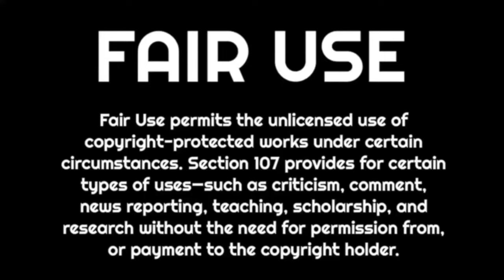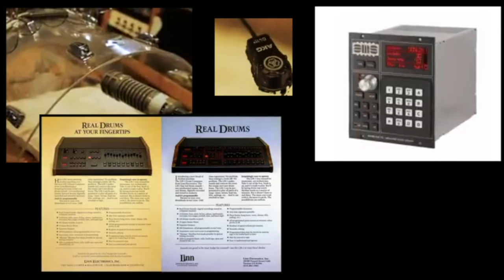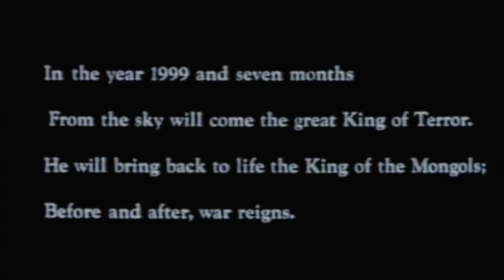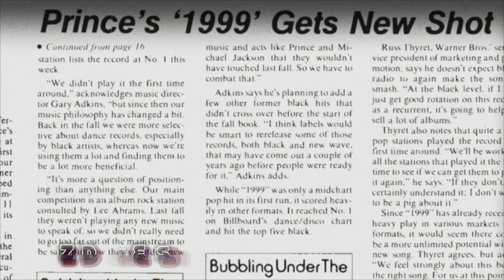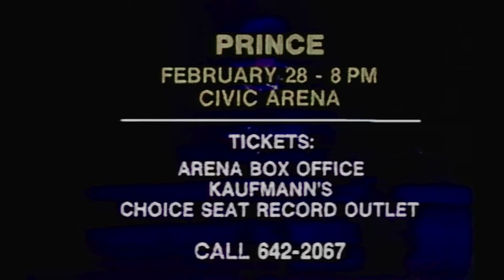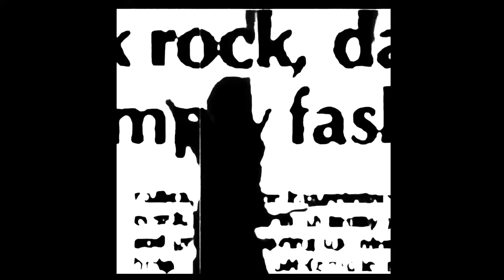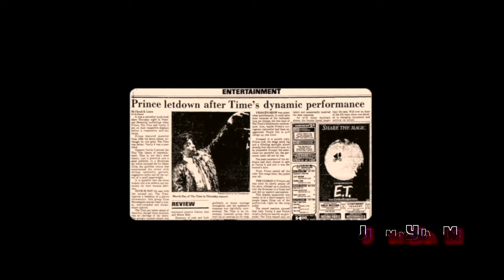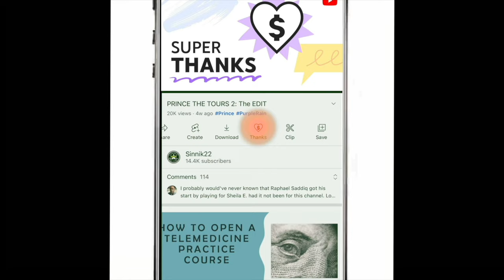WHY PRINCE made "1999"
HAPPY 40th 1999!
Prince was definitely the main 82. It was a year of epics such as “Automatic”, great pop songs like “Raspberry Beret”, and soulful tunes like “How Come U Don’t Call Me Anymore?” Had he quit after Controversy from the year before, he might’ve been forgotten. However, he’d put in enough hours by the time he was 23 to produce a masterpiece with almost unconscious ease.

between disco and MTV, it was hard to be noticed as a young, black phenom. Prince was out there telling stories about his race and cultivating a guitar-god appeal to the rock kids on the other side of the radio dial.

1999 is the sound of Prince deciding not to give a @&#. Dez Dickerson of the newly formed Revolution played insane guitars. Meanwhile Prince still wrote great pop songs. 1999 is one of the most uncompromising records ever made by a star who could be considered new.

1999 finds room for monologues, dialogues, codas, solos, sound-effects orgies, and long segments where an instrument will just build by itself. What makes “Let’s Pretend We’re Married” sound like the marathon sex it describes isn’t its perfectly deployed F-bombs (the word sounds genuinely transgressive in Prince’s mouth), but its Linn LM-1 patter. The Linn is the instrument Prince masters on 1999 in lieu of guitar, and the legions of Chicago house producers who bought their own after its release found replicating Prince’s programming as daunting saving up the money for one.  With each passing second, we drift further away from the light into the record’s guts.

Morris Day, a friend and early band member/cameraman in the band called Grand Central and later Champagne, remained close. Day co wrote Partyup for Prince’s Dirty Mind album while Day was in another band, the funk group Enterprise. Prince soon asked Day to be lead singer of his side-project The Time.

This concert,  the fabled 1999/Triple Threat tour which was a breakout for them as well as another Prince project Vanity 6.